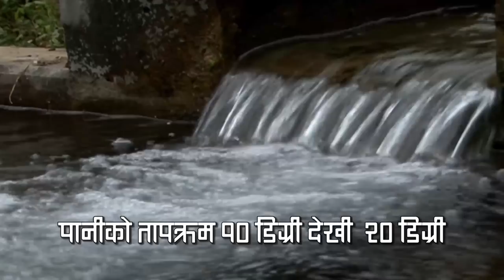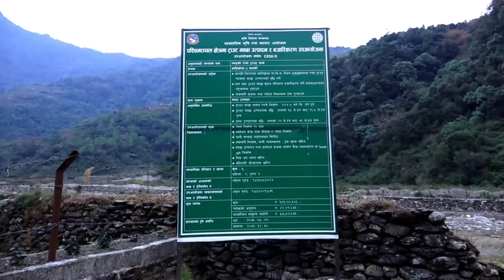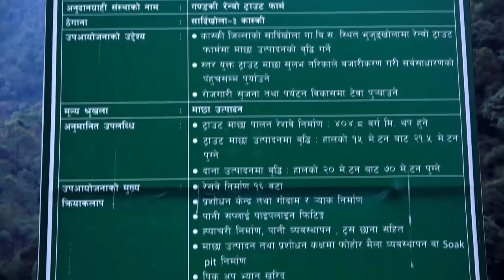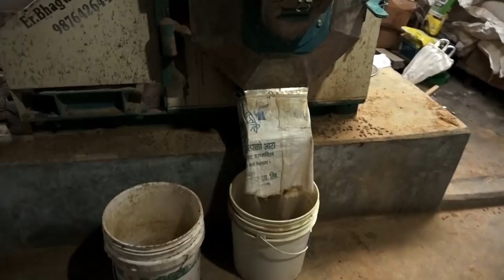NEPALTODAY: Rainbow Trout Farming in Nepal | माछाले बनायो करोडपति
वैदेशिक रोजगारीबाट फर्केका जोशिला कृषि व्यवसायी लछिन र अमृत गुरुङले करिव एक दशकअघि स्थापना गरेको गण्डकी रेन्बोट्राउट माछा फार्म अहिले कृषि पर्यटन उद्योगका रुपमा स्थापित भइसकेको छ ।
'Nepal Today' is a weekly television program developed by Media Plan Pvt.Ltd, it is broadcasted from Nepal Television Plus (NTV Plus) every Wednesday at 7PM and repeat broadcast on Thursday at 3:30pm. The program is also uploaded in YouTube channel (youtube.com\thenepaltoday) and Facebook (facebook.com\thenepaltoday).